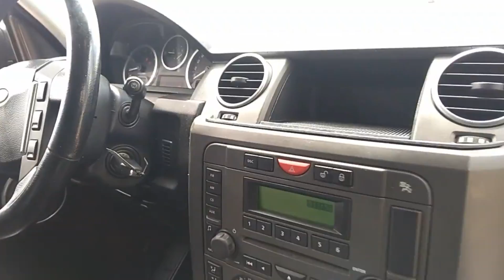LEILÃO COM SAVEIRO,C3,DISCOVERY 3,IDEA E HR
CARROS BARATOS
CARROS NOVOS
SINISTROS
PEQUENA MONTA
MEDIA MONTA